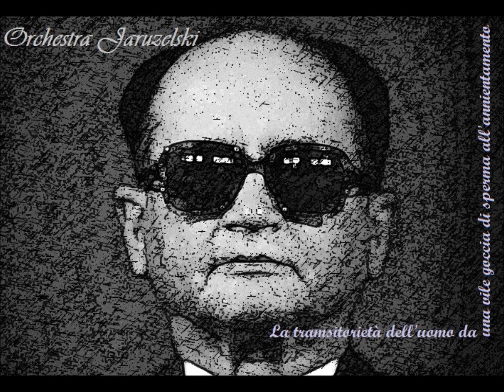ORCHESTRA JARUZELSKI Compagno G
Dall'album  in low-fi del 2015 "La transitorietà dell'uomo da una vile goccia di sperma all'annientamento". Ritorna la geniale cult grind-noise-core band dell'underground italiano.